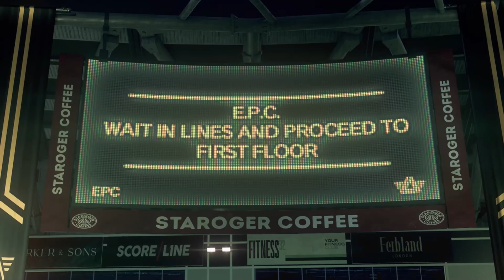Watch Dogs: Legion # 20 "A Chase for Zero Day"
London is attacked in Watch Dogs Legion and we must find the terrorist and stop them.

Difficulty: Hard Mode with Permadeath
Console: XBoxOneX